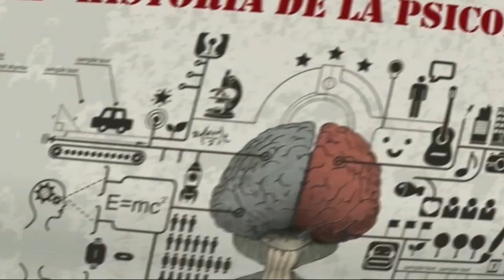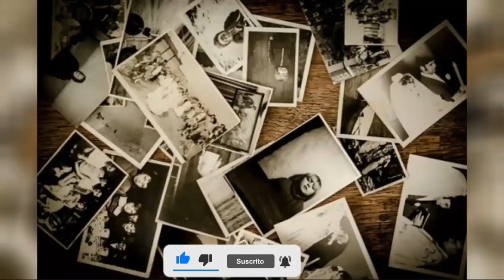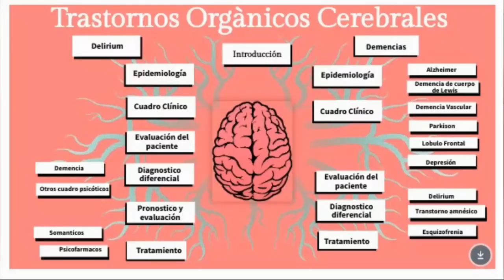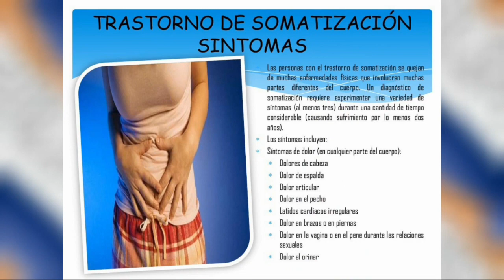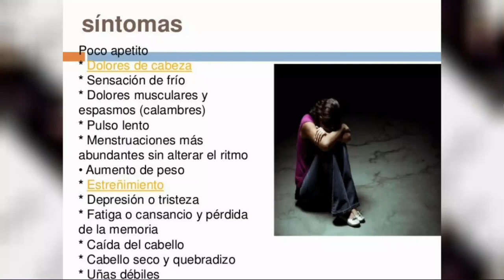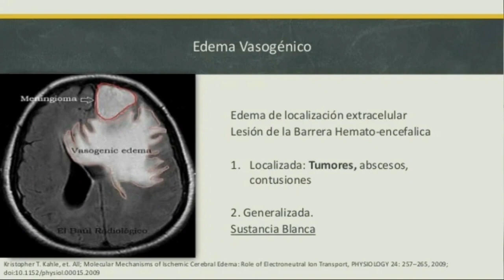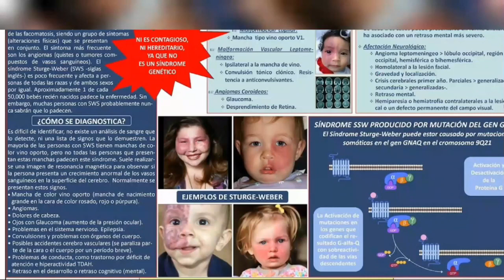Transtornos Mentales mas raros del mundo 🤕